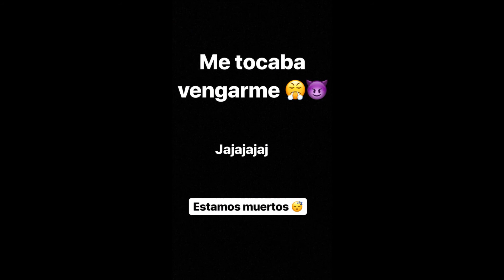Eugenio Derbez graba a Vadhir dormido y después se vengaIMundial de Rusia2018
Dejen su like🖒 y su comentario💭